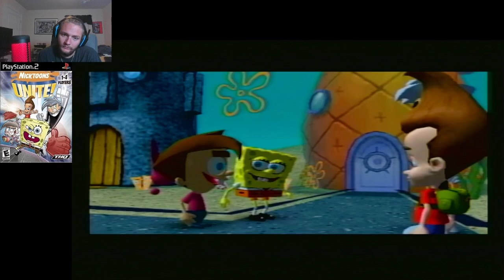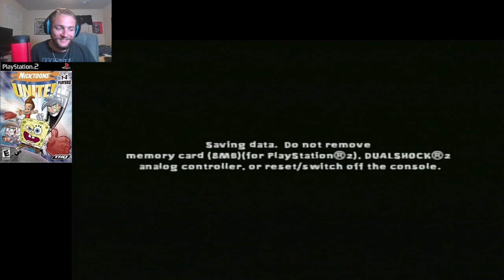BIKINI BOTTOM | Nicktoons Unite (PS2) PART 6